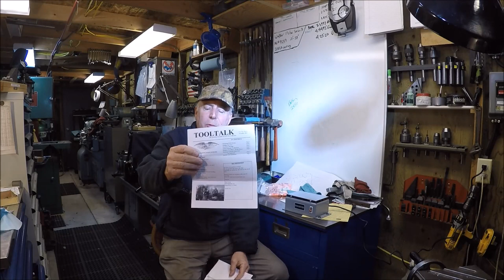Past Tool Collectors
The purpose of PAST is to encourage the study and better understanding of the early American industries (at home, shop, farm, and sea); also to discover, identify, classify, preserve, and exhibit obsolete tools, implements, and mechanical devices for educational purposes and to share this knowledge with others. PAST was organized in June of 1968 in Los Angeles, CA. PAST is the successor to the Early American Industries Association-WEST which was under the abbreviation EAIA-WEST. In July of 1987, the name of the organization was changed to PAST. PAST is a non-profit, tax-exempt, educational organization.

Any person or organization may become a PAST member upon completion of a membership application and payment of dues. Spouses, significant others, or partners are automatically covered without any additional dues required. If a spouse, significant other, or partner wishes to have his/her own membership, the payment of separate dues shall be necessary. There may be specific meeting fees, over and above dues. Members are entitled to attend all meetings, receive PAST publications, and vote for elected officers and directors. The primary meetings of PAST members occur in the Winter and Summer. Regional meetings are held in the Spring and the Fall.